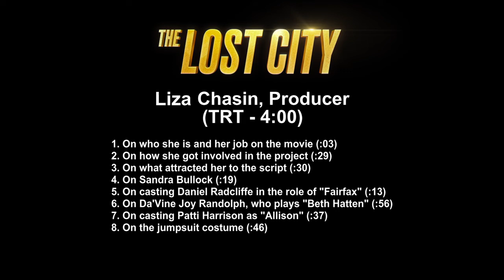The Lost City - Itw Liza Chasin (Official video)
The Lost City is a 2022 American romantic adventure comedy film directed by Aaron Nee and Adam Nee, who co-wrote the screenplay with Oren Uziel and Dana Fox, from a story conceived by Seth Gordon. The film stars Sandra Bullock and Channing Tatum with Daniel Radcliffe, Da'Vine Joy Randolph, Brad Pitt and Dwayne Johnson in supporting roles.

In October 2020, it was announced that Sandra Bullock would star in the film The Lost City of D, with Aaron and Adam Nee directing from a screenplay by Seth Gordon and Dana Fox, with Bullock serving as a producer under her Fortis Films banner, and Paramount Pictures to distribute. In December 2020, Channing Tatum joined the cast of the film.In March 2021, Patti Harrison, Da'Vine Joy Randolph, and Daniel Radcliffe joined the cast of the film In April 2021, Brad Pitt and Oscar Nunez joined the cast of the film, with Pitt appearing in a cameo role.

Principal photography began in May 2021 and took place in the Dominican Republic, including Samaná, Santo Domingo, Casa de Campo, Monte Plata Province and Pinewood Dominican Republic Studios.Filming wrapped on August 16, 2021.

The Lost City had its world premiere at South by Southwest this evening night, and will be theatrically released in the United States on March 25, 2022, by Paramount Pictures (France, April 20, 2022).

Synopsis :
Loretta Sage, a brilliant but reclusive novelist, is known for her books mixing romance and adventure in exotic settings. Alan, a model, has spent most of his career as Dash, the plastic hero featured on the covers of Loretta's books. While promoting her new novel with Alan, Loretta is kidnapped by an eccentric billionaire who believes she can help him find the treasure of a lost city mentioned in his latest book. Determined to prove that he can live up to the hero he is in the books, Alan sets out to rescue the novelist. Thrust into a great adventure in the heart of a hostile jungle, this unlikely duo will have to team up to survive and try to get their hands on the ancient treasure before it disappears forever.

Directed by Aaron Nee, Adam Nee
Screenplay by Oren Uziel, Dana Fox, Adam Nee, Aaron Nee
Story by Seth Gordon
Produced by Sandra Bullock, Liza Chasin, Seth Gordon
Starring  Sandra Bullock, Channing Tatum, Daniel Radcliffe, Da'Vine Joy Randolph, Brad Pitt, Dwayne Johnson
Edited by Craig Alpert
Production companies : Fortis Films, 3dot Productions, Exhibit A
Release dates : March 12, 2022 (SXSW), March 25, 2022 (United States), April 20, 2022 (France)